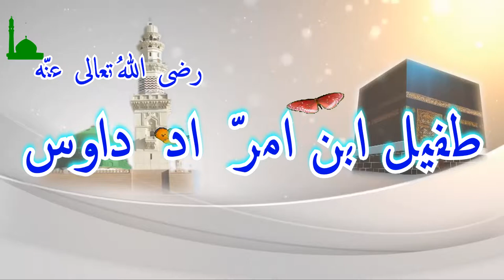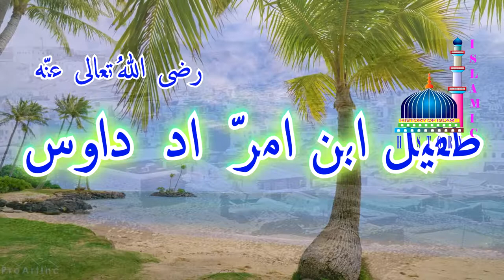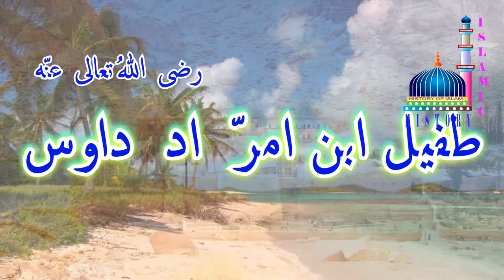TUFAIL IBN AMR AD DAWIS ( URDU ) HINDI # 34 . طفیل ابن امر اد داوس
نواح یمن میں قبیلہ دوس آباد تھا‘ اس قبیلہ کا سردار طفیل بن عمرو رؤساء یمن میں شمار ہوتا تھا‘ طفیل علم و دانش مندی کے علاوہ بہت مشہور اور زبردست شاعر بھی تھا

طفیل بن عمرو دوسی کے اخلاق
طفیل بن عمرو دوسی زمانہ جاہلیت میں قبیلہ دوس کے سردار، عرب کے قابل ذکر اشراف اور معدودے چند اصحاب مروت میں سے تھے۔ وہ بڑے مہمان نواز اور صاحب جودو سخا آدمی تھے۔ مہمانوں کی بکثرت آمد کی وجہ سے ان کے یہاں کھانے کی دیگیں ہمیشہ چولہوں پر چڑھی رہتیں اور ان کے دروازے آنے والے مہمانوں کے استقبال کے لیے ہر وقت کھلے رہتے۔ وہ بھوکوں کو کھانا کھلاتے، خوف زدہ لوگوں کو امان دیتے اور پناہ طلب کرنے والوں کو اپنی پناہ میں لیتے۔ ان ساری خوبیوں کے علاوہ وہ نہایت باشعور اور زبردست ادیب، بڑے نازک خیال اور حساس شاعر اور کلام و بیان کے حسن و قبح اور صحت و سقم کی تمیز میں غیر معمولی درک رکھنے والے نقاد تھے۔

مکہ مکرمہ آمد
طفیل بن عمرو اپنے قبیلہ کے علاقہ تہامہ کو چھوڑ کر مکہ کے لیے روانہ ہوئے۔ اس وقت رسول اکرم صلی اللہ علیہ وسلم اور کفار قریش کے درمیان حق و باطل کی زبردست کشمکش برپا تھی اور فریقین میں سے ہر ایک اپنے اور اپنی جماعت کے لیے اعوان و انصار فراہم کرنے کی جدوجہد میں مصروف تھا۔ رسول اللہ صلی اللہ علیہ وسلم حق و انصاف کے ہتھیار سے کام لے کر لوگوں کو بندگی رب کی دعوت دے رہے تھے اور کفار قریش ہر قسم کے حربے استعمال کرکے اس دعوت کی مخالفت و مزاحمت میں جتے ہوئے تھے اور لوگوں کو اس سے باز رکھنے کے لیے ایڑی سے چوٹی تک زور لگا رہے تھے۔ مکہ پہنچ کر طفیل نے محسوس کیا کہ وہ کسی تیاری کے بغیر اس معرکہ میں شامل اور بلا قصد وارادہ اس کی موجوں میں داخل ہوتے جا رہے ہیں۔ نہ تو وہ اس مقصد سے مکہ آئے تھے نہ محمد صلی اللہ علیہ وسلم اور قریش کے مابین برپا اس کشمکش کا انہیں وہم و گمان ہی گزرا تھا۔ اس وجہ سے اس کشمکش سے وابستہ ان کی ناقابل فراموش اور عجیب وغریب داستان سننے سے تعلق رکھتی ہے۔ طفیل بن عمرو اس داستان کو بیان کرتے ہوئے کہتے ہیں

islamichistory channel have three sections, in three languages. ENGLISH, URDU AND PASHTU
Friday Sermon in English is prepared and delivered by Mr. Shahzad Khan, Student at Accadia university, Wolfville, NS, Canada.
Urdu And Pashto is written, research and narrated by Salahuddin Ghazi
Presenter.
M.A Urdu
M.A Pashtu
Certified Interpreter. Mohawk college, Hamilton

Play list of others video

• List of few videos already published

Others channel from salahuddinghazi

 REFERENCES
 ABDULLAHJANMAGHMOOM
 SALAHUDDINGHAZI
      RADIO PAKISTIAN PESHAWAR